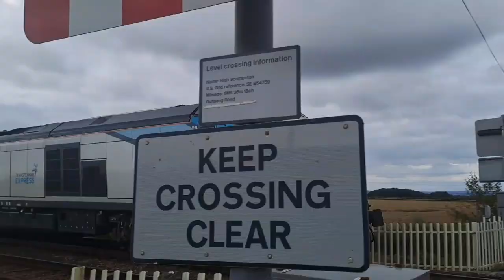NYMR Steam Gala 2023 | Sir Nigel Gresley | Whistles | Part 1 | 22/09/23 | HD